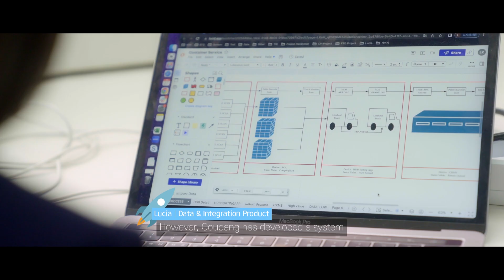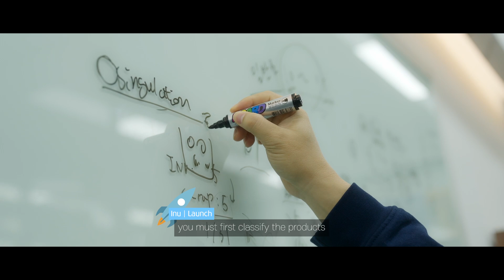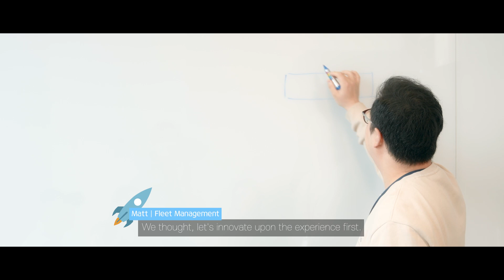[ENG]You can earn patents while working?: Coupang’s unique work culture🚀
The Coupang app that you use every day, is very fast and convenient, right?🚀
Did you know that it contains the inventions of countless employees? 👀
Once you realize this, you can immediately see the incredible story of Rocket Delivery’s innovations. 🏃‍♂️🏃🏃‍♀️

👇👇Key sections:
The reason why products can be prepared in real time after ordering Coupang 🫢   [00:27]
Is there a patent for loading Coupang cars? 🚛 [01:07]
The secret of Coupang can do super fast delivery🤗 [01:40]
The Hidden story of Coupang's must-item "Rocket Fresh bag" 🤫 [02:02]